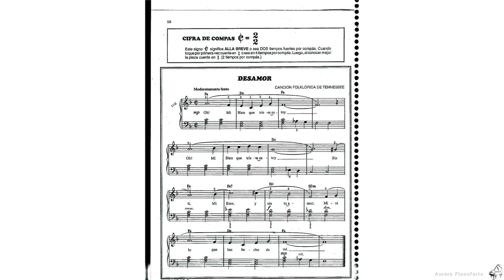Página 58 - Desamor JAMES BASTIEN ADULTOS